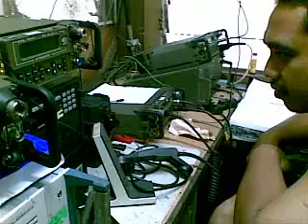pakdin kem zabri